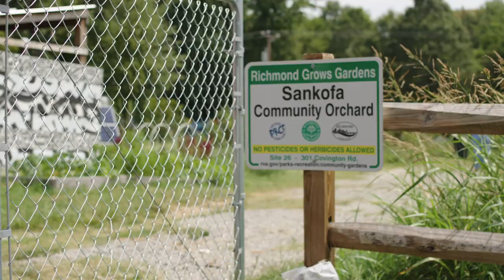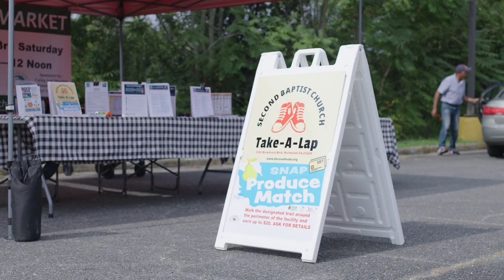Urban Ag Kick Off RVA Dr Robert Corley, III